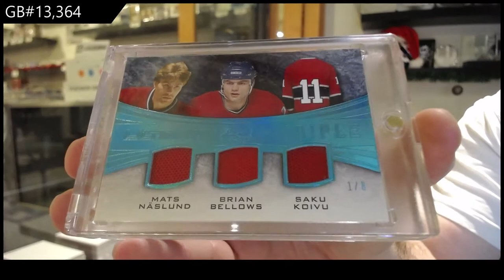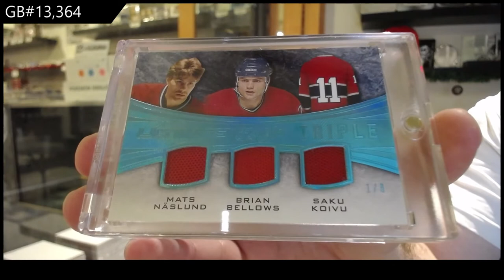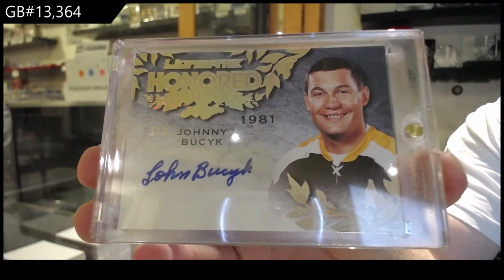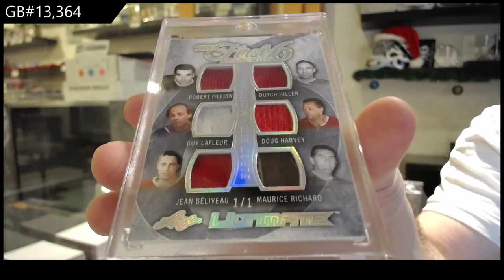15-16 Leaf Ultimate Hockey Box Break - C&C GB #13,364